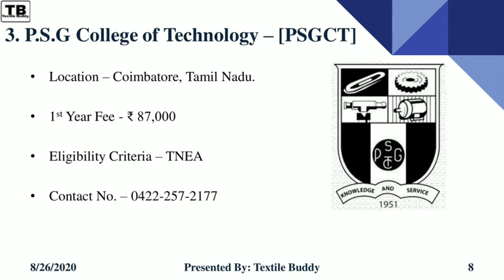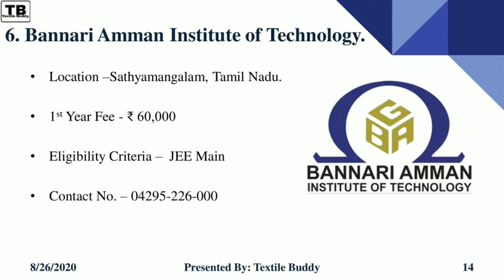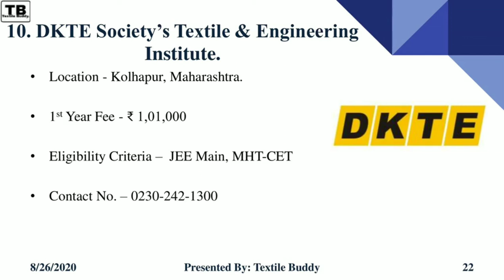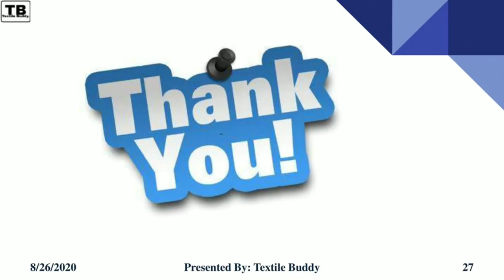Top Colleges For B.Tech in Textile Technology, Location, Contact No. Of college and Fee description.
In these video i have listed the top colleges which are best according to me in terms of Location, Eligibility Criteria, Knowledge, Placement and Fees.

Here I will be dealing with the beautiful journey of the Textile Technology Course, Textile Fashion technology, what are the subjects studied by Textile Engineer,placement related to them and how they apply their knowledge when they go to the Industry and many more things about Textile Engineer. As these is my first video hope you will support me for more amazing video. If you have any query please let me know below in comment box.
.Next Video on best colleges for B.tech in Fashion Technology.